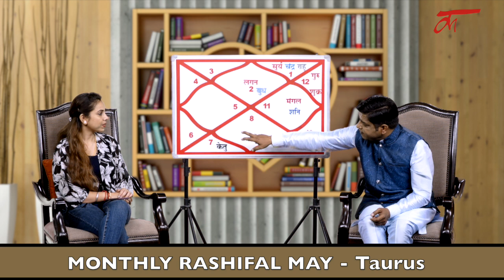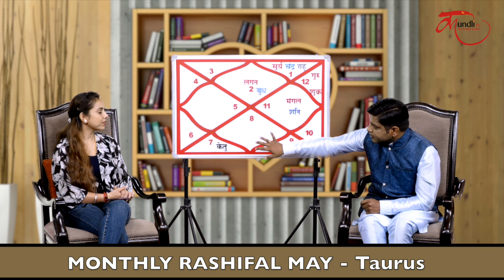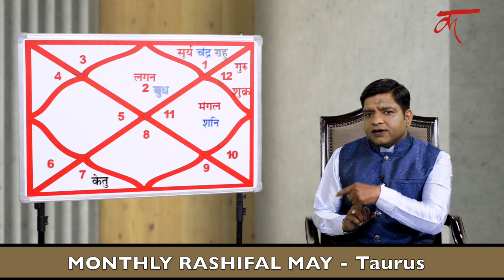Monthly Rashifal 2022 | वृष राशि वालों के लिए कैसा रहेगा मई का महीना | Contact No.7681905797